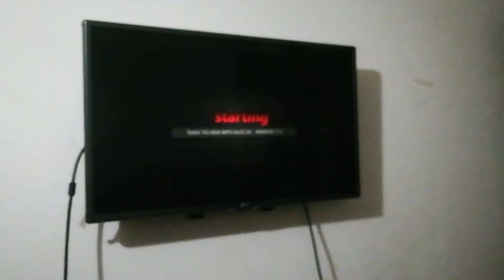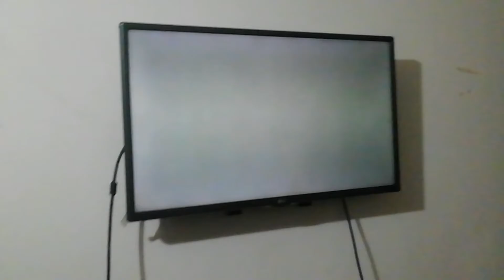LG-32LF5600 Tv backlight problem & 100% Solution |BD-Technic |Bangladesh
LG 32LF5600 Backlight  problem & solution 100%

kw.